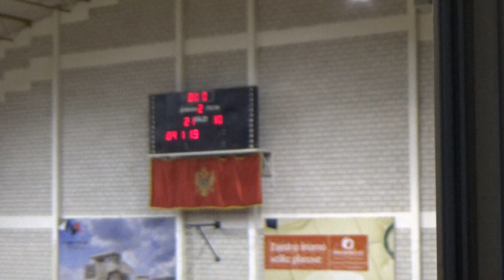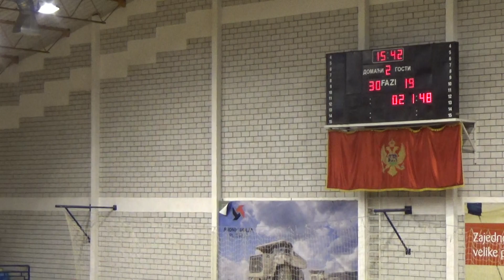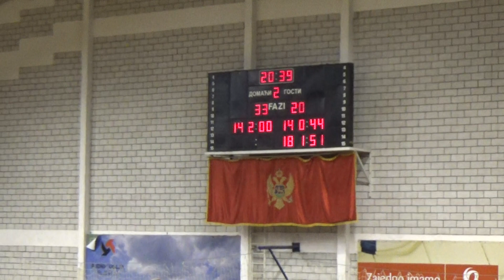rukomet RUDAR - DANILOVGRAD 39 : 25 (21 : 10) drugo poluvrijeme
Pljevlja, 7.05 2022. Kamera: Milenko Jelić.

Prva liga Crne Gore za rukometaše – 20.kolo
Rudar – Danilovgrad  39 : 25 (21 : 10)
SC „Ada“. Gledalaca 150. Sudije: Željko Barac (Herceg Novi) i Branko Bošković (Berane). Sedmerci: Rudar 1 (1), Danilovgrad 3(3). Isključenja: Rudar 8 minuta, Danilovgrad 8 minuta.

RUDAR: Junuz 4, Gazdić 3, Jelušić 6, Racković, Zmajević 3, Pejović 3, Čolović, Andrić 2, Matović 6, Anđelić, Mrvaljević 2, Vukas 9, Knežević 1.

DANILOVGRAD: Đurđevac, Čampar 5, Simarić, Marković 1, Marušić 9, Popović, Gogić 2, Pinter, Bošković 2,  Perović, Bulajić, Popović 1, Jokić 1, Adžić 4.